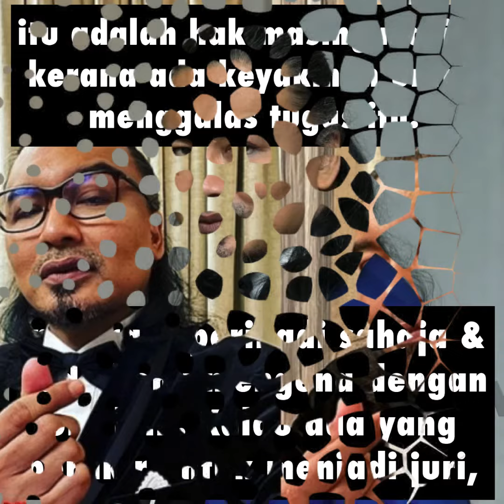ANUAR ZAIN TOLAK TAWARAN JADI JURI-‘SAYA TIDAK SESUAI JADI JURI’